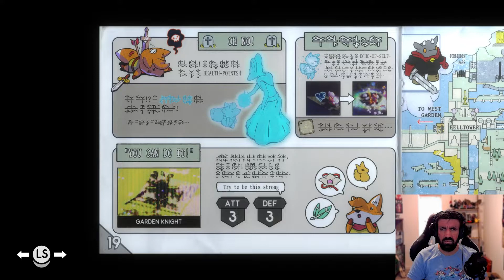I Got Protection! - Tunic Playthrough | Ep 3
I FINALLY found the fabled shield...and then promptly get destroyed by yet another tough turret.